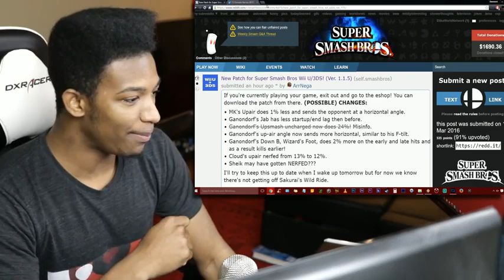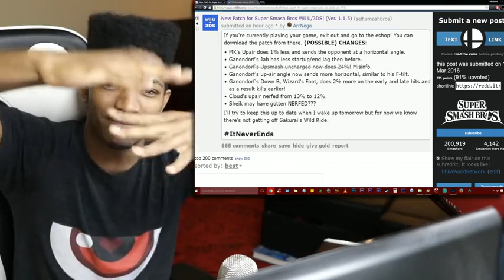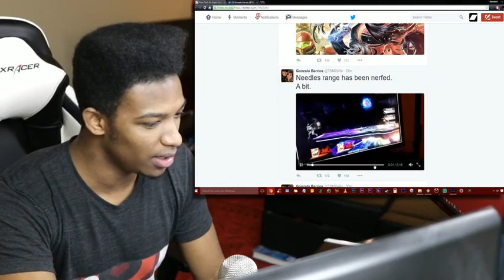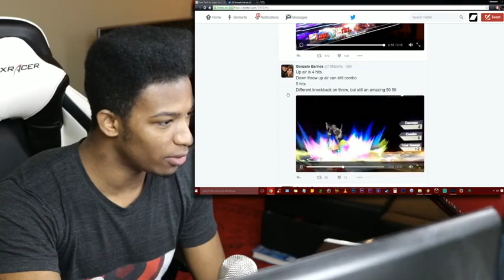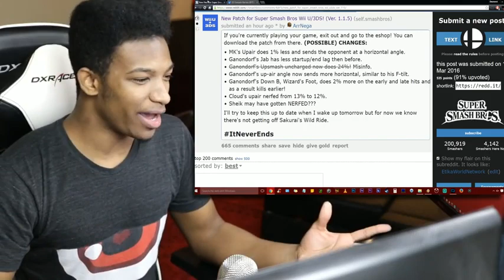Smash Bros Just Got Unexpectedly Patched to 1.1.5, and Balance Changes Have Been Made!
Original Description: Not just glitches being addressed in this update, but other more significant changes to characters as well! Some people are upset behind this due to Smash basically being presumed to be finished with any more balances due to the final dlc releasing. What's your thoughts on this, and have you found any significant changes to your characters?

Thumbnail courtesy of Chelsea!